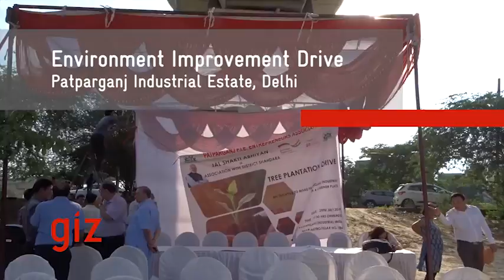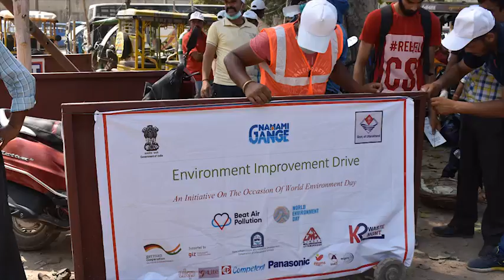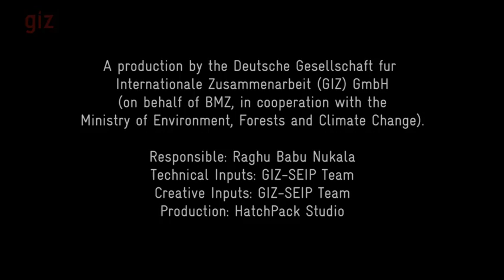Plantation Drive under SEIP2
A platform for action – the World Environment Day is the United Nations day for encouraging worldwide awareness and action to protect our environment. Since it began in 1974, the event has grown to become a global platform for public outreach that is widely celebrated in over 100 countries. Above all, World Environment Day is the "people's day" for doing something to take care of the Earth